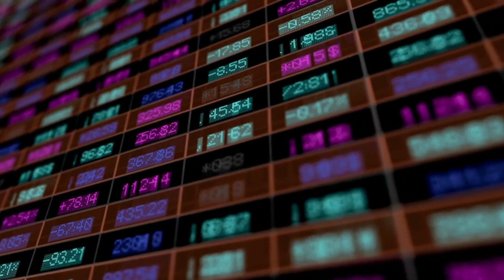cierre mercado 290323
El Ibex 35 extiende su rebote impulsado por el sector bancario